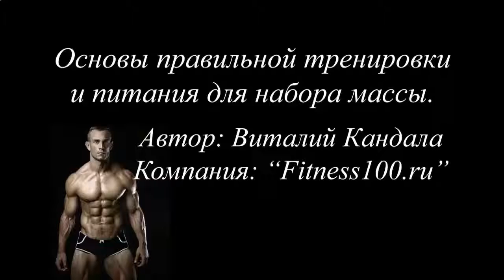Как накачать мышцы за 1 месяц